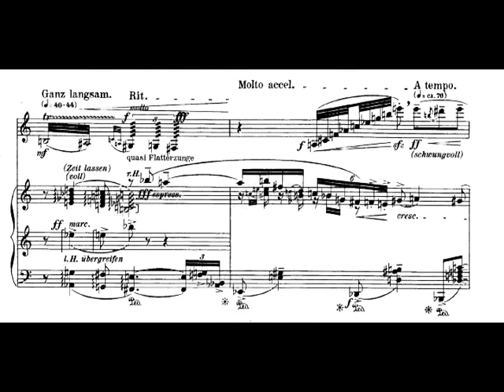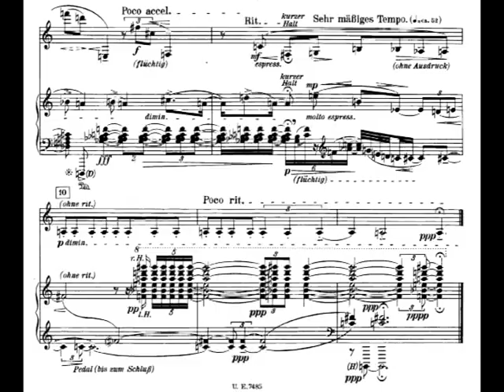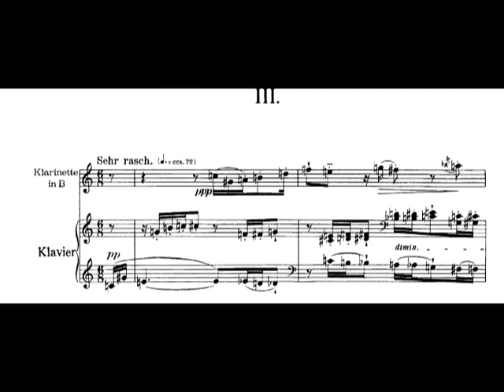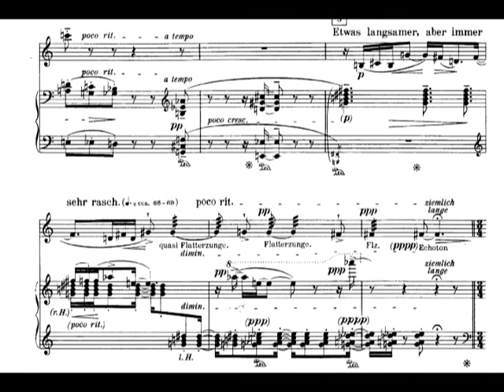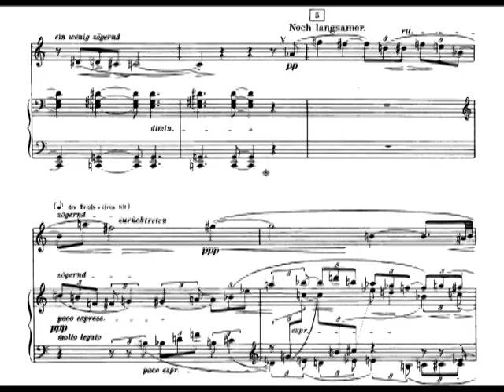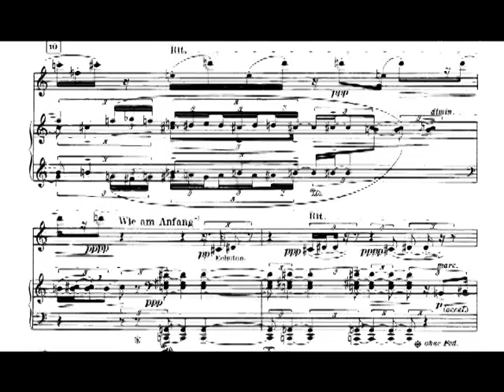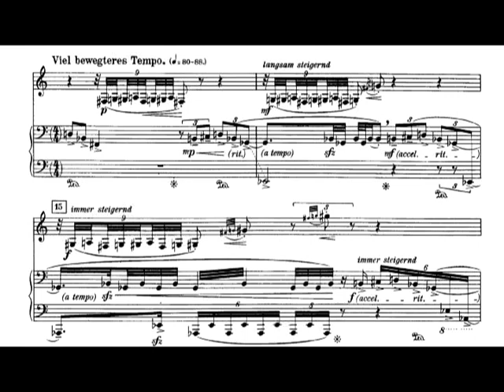Alban Berg - Vier Stucke for Clarinet and Piano, Op. 5 (1913) [Score-Video]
Alban Berg - Vier Stucke for Clarinet and Piano, Op. 5 (1913)

Clarinet: Miha Kosec